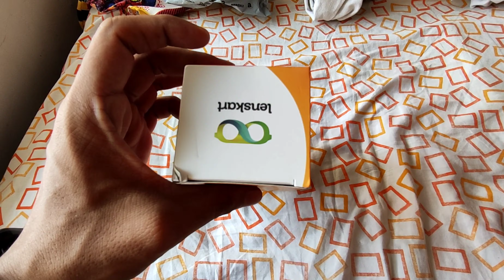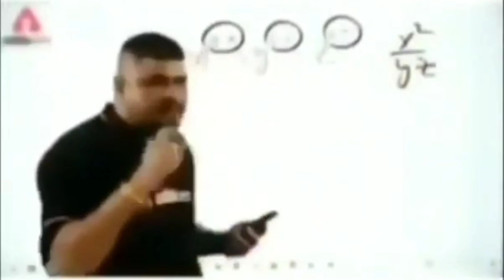Vincent Chase By Lenskart | Best Sunglasses for Men | Summer Collection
more products